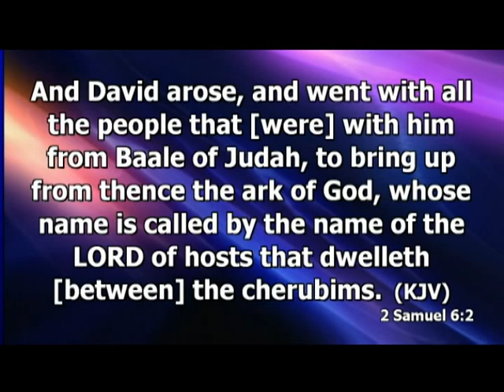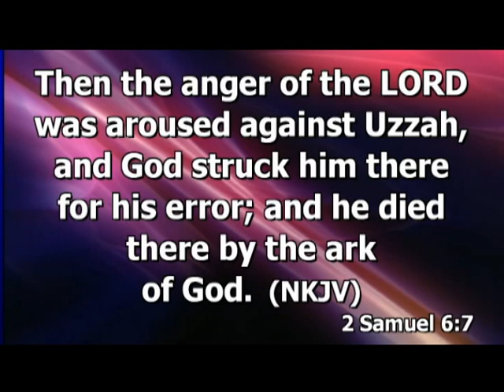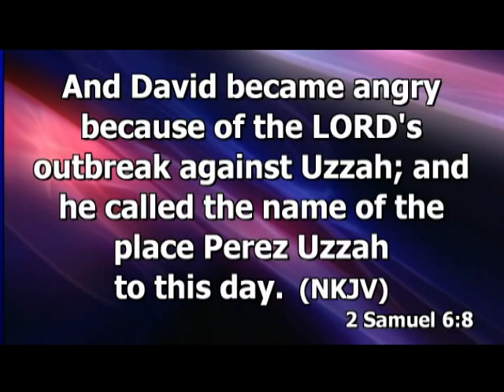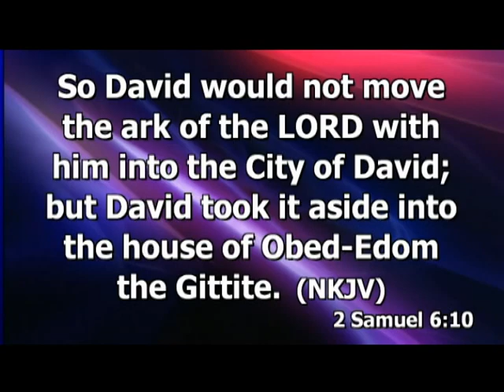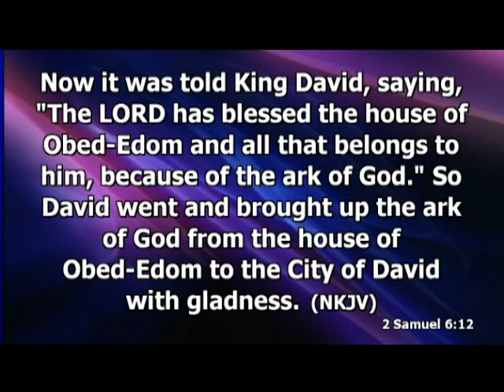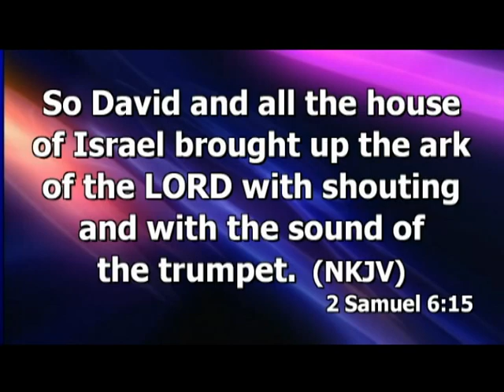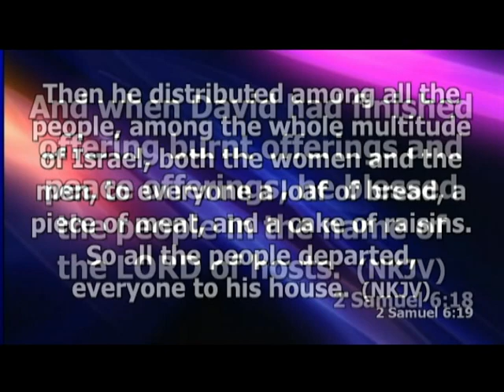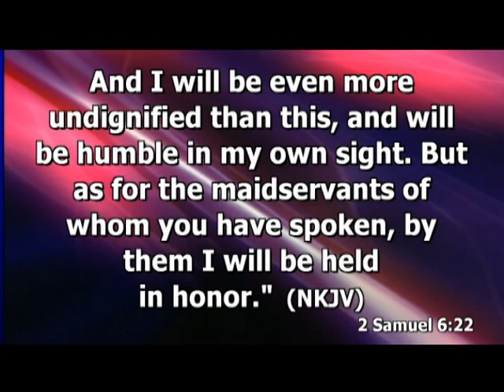SURGE 2012 - The Breaker Anointing - August 11, 2012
The Opening, Saturday night session of the SURGE Conference, with Josh Radford.